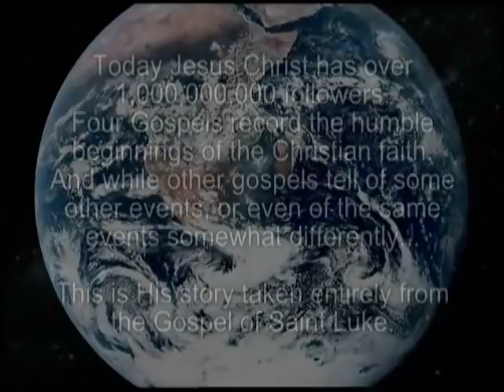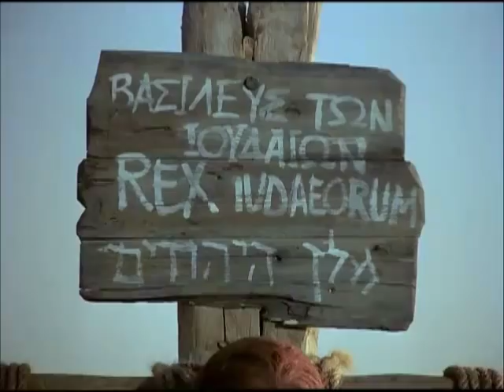The Story of Jesus - Bengali Common Language (Bangladesh, India) যীশু এর গল্প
যিশুখ্রিষ্ট (ঈশ্বরের পুত্র) জীবন এবং টাইমস গল্প.
অনুযায়ী Luke গসপেল.
বাংলা ভাষা প্রচলিত / বঙ্গ-নেওয়ারী / Bangala / বাংলা ভাষা.
ঈশ্বর আপনি সমস্ত আশীর্বাদ করা.
(Google থেকে ইংরেজি থেকে বাংলা অনুবাদ)

(Bangladesh, Eastern India, Nepal) Bengali Common Language / Banga-Bhasa / Bangala / Bangla Language.